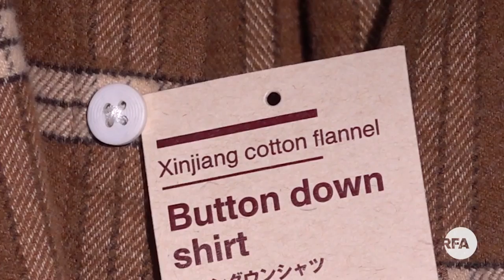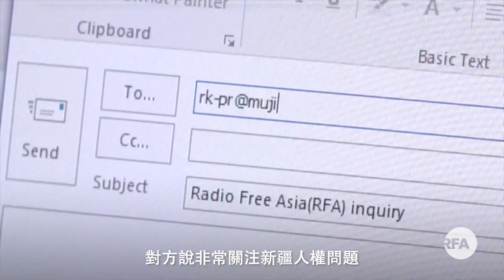無印良品成衣用「新疆棉」 堅稱符勞工標準 新疆人：勞工審計員難見實況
原來目前全球紡織業有兩成棉花都由中國出產，而中國近八成半棉花都來自新疆，因此不少國際服裝品牌都與「新疆棉」沾上關係。

「無印良品」及其供應商「溢達集團」堅稱已通過勞工審計，不存在強逼勞動。究竟「新疆製造」，與新疆的人權剝削有沒有關係？消費者又有沒有可能避開與新疆強逼勞動有關的衣物？